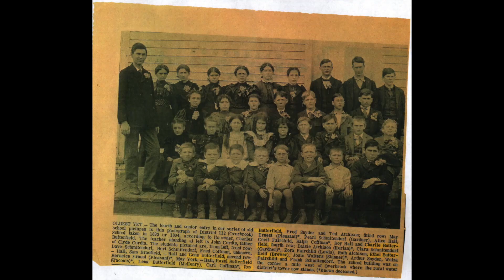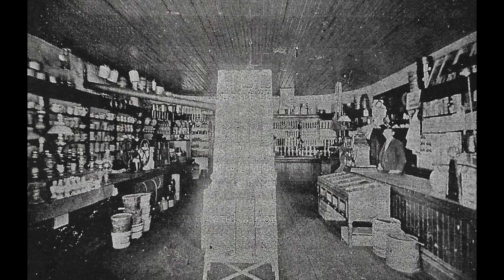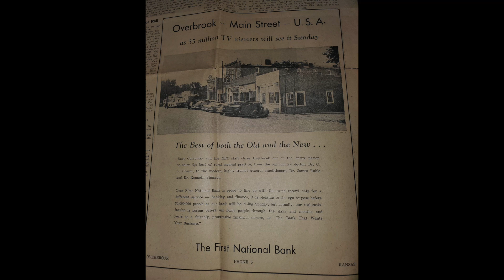Digital Collection - Overbrook Historical Society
Here is a selection of images from the Digital Collection of the Overbrook Historical Society and Museum, which is dedicated to preverving the history of Overbrook, Kansas, and her people for future generations.